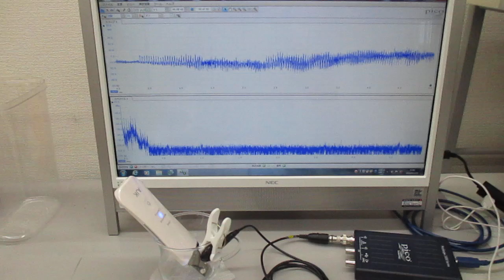超音波美顔器の表面改質（応力緩和）実験